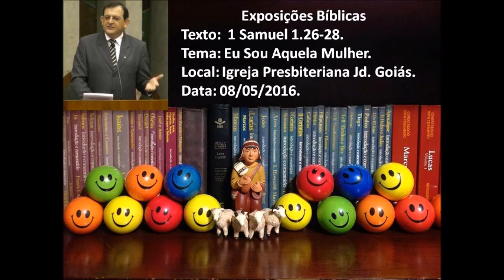1 Samuel 1.26-28 = Eu Sou Aquela Mulher...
Exposição Bíblica no culto do dia das mães na Igreja Presbiteriana Jardim Goiás. Goiânia-GO.